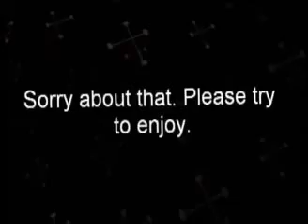Get Angry for the things of Christ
Message given at First Christian Church of Pikeville in August of 2015